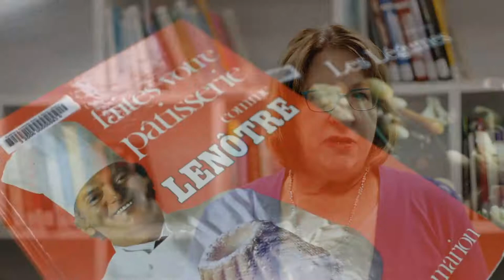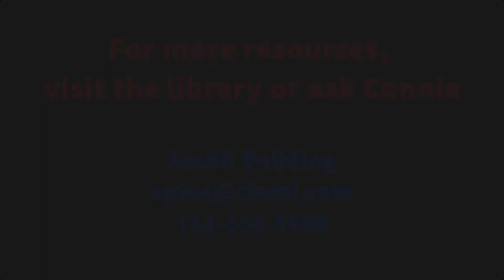An insight into the LRC at Culinary Institute Lenotre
Meet Connie Pine and learn more about all the resources available at CIL.